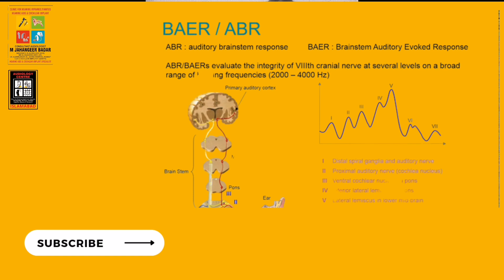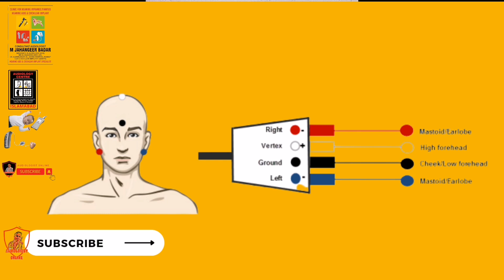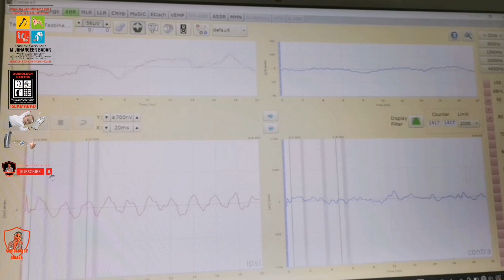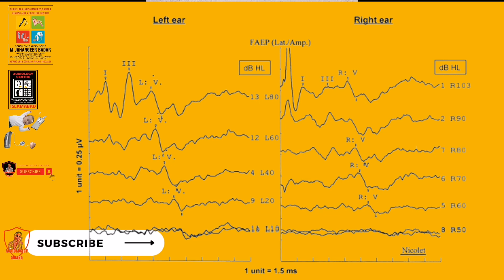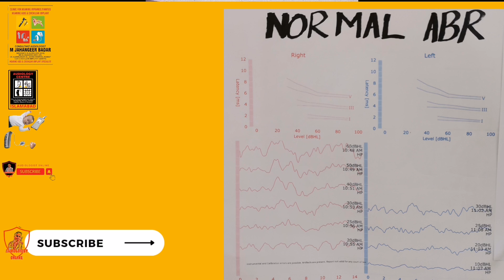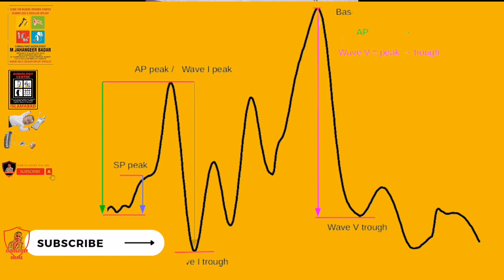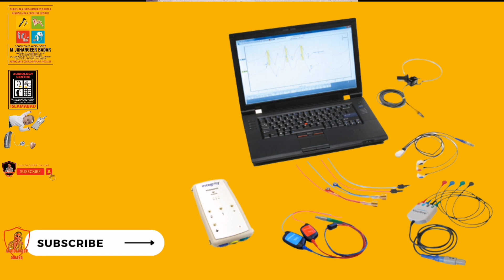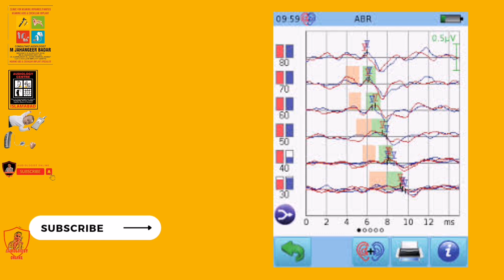Auditory Brainstem Response (ABR)?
The Auditory Brainstem Response (ABR) test is a helpful tool in determining a child’s ability to hear. The test uses a special computer to measure the way the child’s hearing nerve responds to different sounds.

Three to four small stickers called "electrodes" will be placed on your child’s head and in front of his or her ears and connected to a computer. As sounds are made through the earphones, -the electrodes measure how your child’s hearing nerves respond to them.

The audiologist, or hearing specialist, looks for certain neurological "markers" as your child’s hearing nerves respond to sounds. The softest intensity or loudness level at which these markers appear roughly corresponds to the child’s hearing level in that frequency range or pitch. By reading a computer printout of your child’s responses and interpreting these markers, the audiologist can tell if your child has a hearing problem.
Children in this age range usually need anesthesia medication in order to sleep throughout the test. When anesthesia medication is needed, there are important rules for eating and drinking that must be followed in the hours before the test. If those rules are not followed, your child’s ABR test usually will be rescheduled for another day. Please follow the special rules listed under "Home Preparation for Anesthesia."
Children older than 7 years

Most children who are 7 years and older can be tested while they are awake if they relax and lie still during the test. If your child is not able to cooperate, the test might need to be rescheduled so it can be done under anesthesia.
When general anesthesia is needed, there are important rules for eating and drinking that must be followed in the hours before the surgery. One business day before your child’s test, you will receive a phone call from a nurse between the hours of 1 and 9 p.m. (Nurses do not make these calls on weekends or holidays.) Please have paper and a pen ready to write down these important instructions.

The nurse will give you specific eating and drinking instructions for your child based on your child’s age. Following are the usual instructions given for eating and drinking. No matter what age your child is, you should follow the specific instructions given to you on the phone by the nurse.
For children older than 12 months:

After midnight the night before the surgery, do not give any solid food or non-clear liquids. That includes milk, formula, juices with pulp, coffee and chewing gum or candy.
For infants under 12 months:

Up to 6 hours before the scheduled arrival time, formula-fed babies may be given formula.
Up to 4 hours before the scheduled arrival time, breastfed babies may nurse.
For all children:

Up to 2 hours before the scheduled arrival time, give only clear liquids. Clear liquids include water, Pedialyte®, Kool-Aid® and juices you can see through, such as apple or white grape juice.
In the 2 hours before the scheduled arrival time, give nothing to eat or drink.
The ABR test without anesthesia is done in a special sound-treated suite in the Audiology Department at Children’s Hospital of Pittsburgh. Once you have registered at the Audiology Department, you and your child will be called to the sound-treated suite.

If your child is 7 years or older, he or she will be asked to lie still on a bed or sit in a reclining chair, and the test will begin.

If your child is under 6 months, you will be called to the sound-treated suite, where you may nurse or feed your baby a bottle so that he or she will fall asleep. Once your child is asleep, the electrodes will be placed and the testing will begin.

If your child is having anesthesia, you will register your child at the Same Day Surgery Center. You and your child will be called to meet with a nurse, who will take your child’s vital signs, weight and medical history. As the parent or legal guardian, you will be asked to sign a consent form before the sleep medication is given.

For all children:

Three or four small stickers called "electrodes" will be placed on your child’s head.
The electrodes will be connected to a computer. They are completely safe and will not hurt your child.
Earphones will be placed in your child’s ears.
Sounds will be made through the earphones at different loudness levels as the computer gathers information from the electrodes.
By reading the computer printout, the audiologist can determine if your child has a hearing problem.
Results from the ABR test, along with other hearing tests, will help the audiologist measure the type and extent of the hearing loss.

کلینک کا پتہ:  آڈیالوجی سنٹر اسلام آباد، آئی ایم آر، ڈاکٹر پلازہ ، تھرڈ فلور، جی 8 مرکز ، اسلام آباد۔

Audiology Centre Islamabad
IMR, 3rd Floor 12M Doctor Plaza، G-8 Markaz, Islamabad
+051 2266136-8